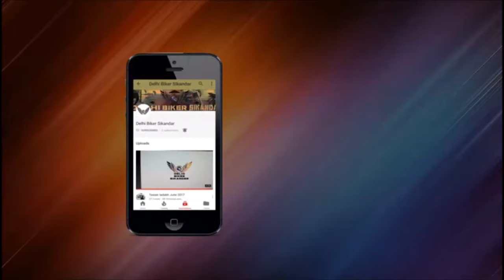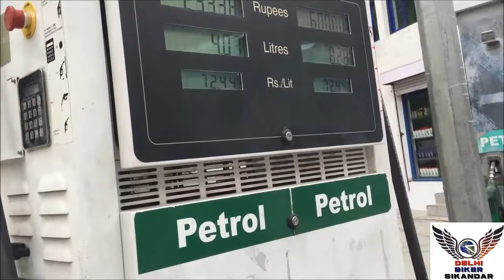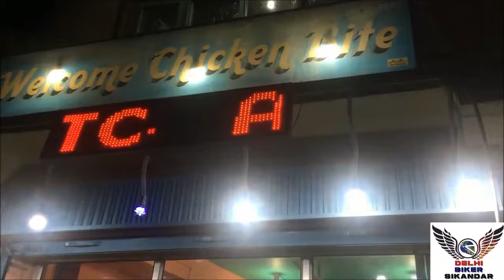Srinagar - Kargil | Delhi To Ladakh [PART-2]